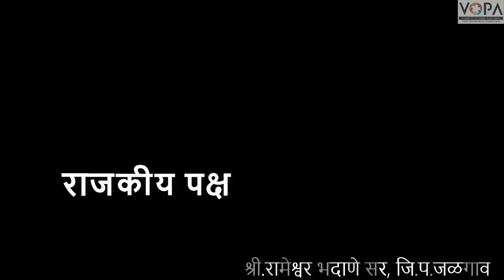10th | Civic | Chap 4 | राजकीय पक्ष | V4 | V-School